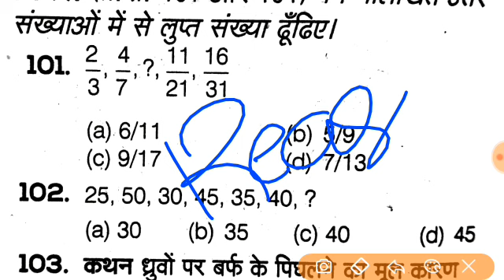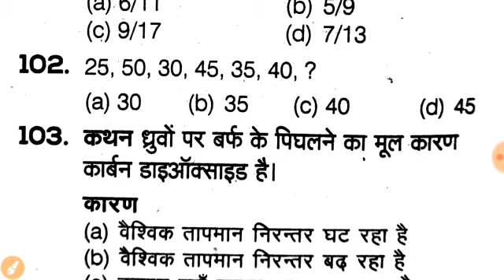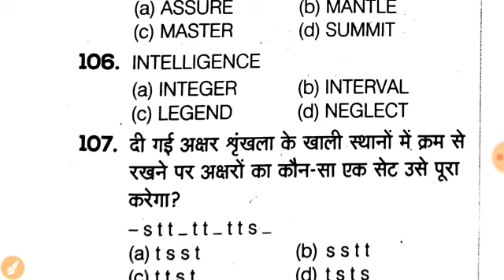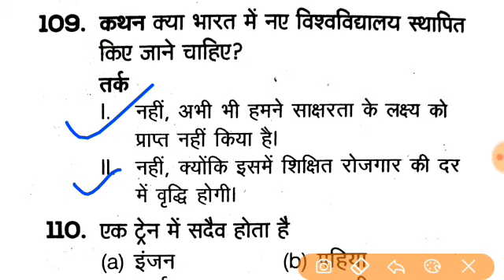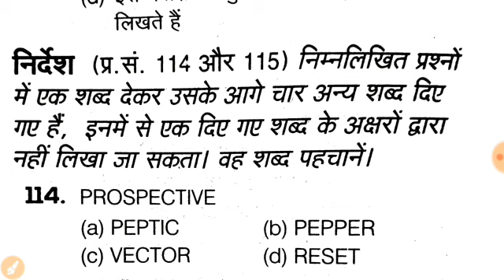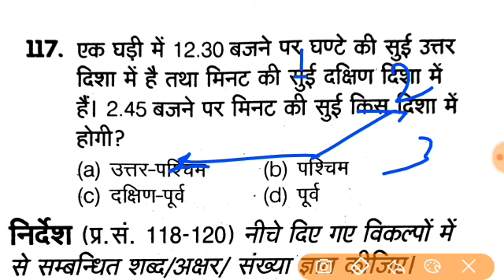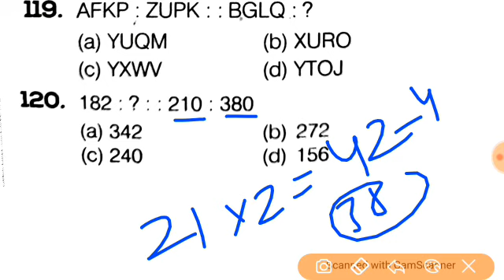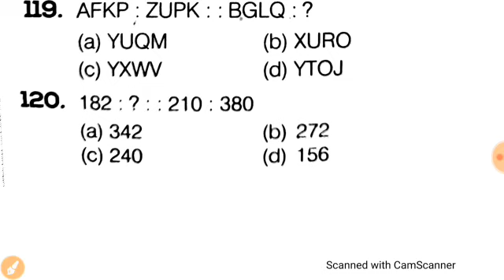Reasoning For Delhi Police Constable || Reasoning for up jail Warder